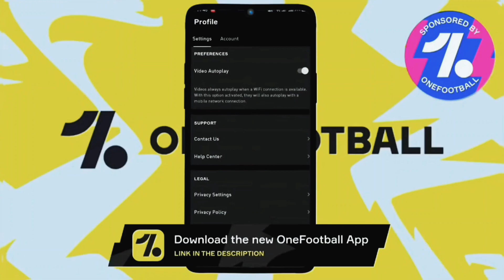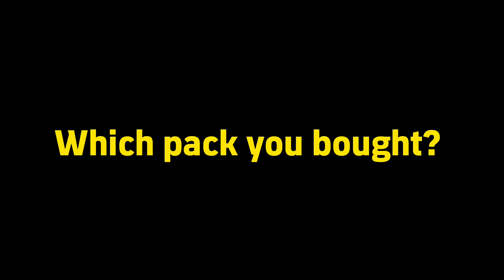I Bought 2014 Version of Messi in eFootball 2023 Mobile | Argentina Squad Pack 🇦🇷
Argentina Squad Pack • I Bought 2014 Version of Messi in eFootball 2023 Mobile ✌️